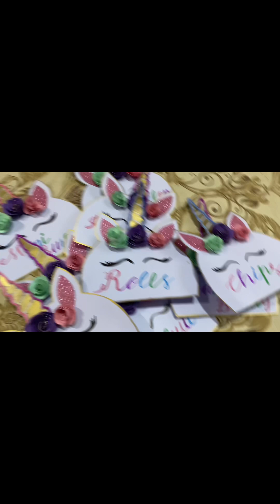ABEERA’S birthday vlog | unicorn birthday theme decor at home easy